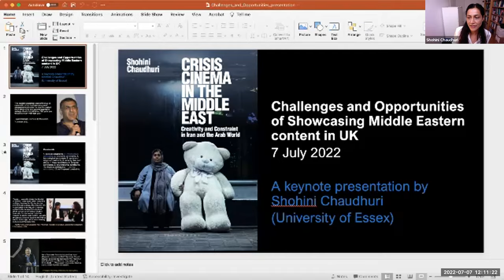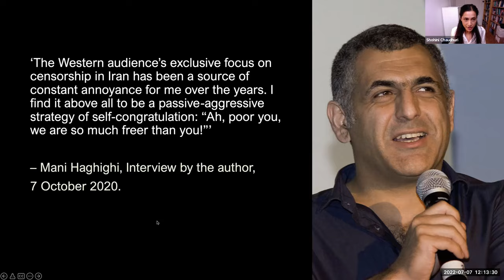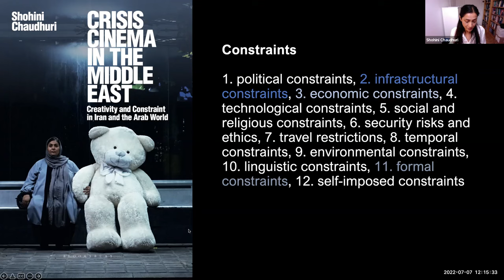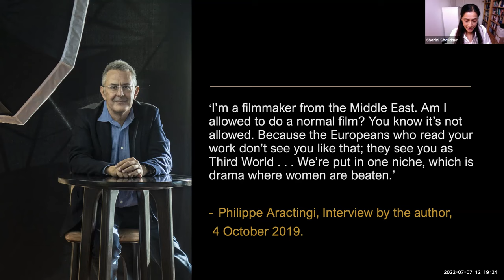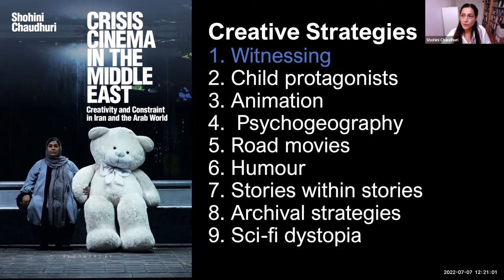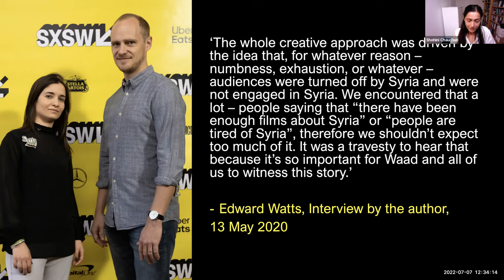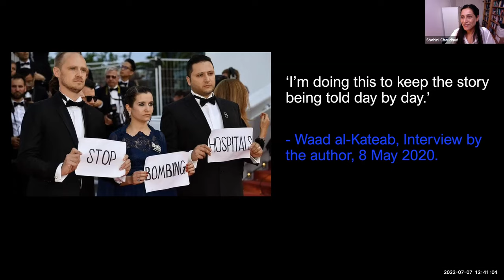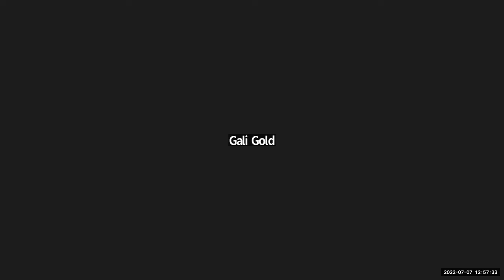Prof Shohini Chaudhuri: Crisis Cinema in the Middle East Keynote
7th July 2022, 12:00 pm

Prof Shohini Chaudhuri presented 'Crisis Cinema in the Middle East: Creativity and Constraint in Iran and the Arab World' as part of the Challenges and Opportunities of Showcasing Middle Eastern content in the UK symposium.

The online event, hosted by LICA film scholar and filmmaker, Dr Maryam Ghorbankarimi, along with Dr Yael Friedman (Portsmouth University), brought together academics, curators, and film distributors from various disciplines to widen the conversation around the distribution, exhibition, and reception of films from the MENA area in the UK.